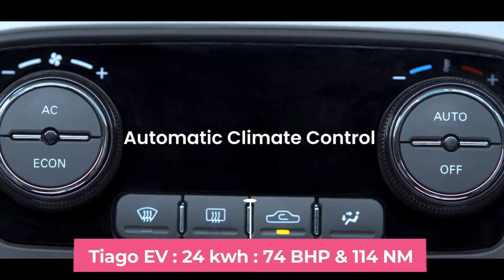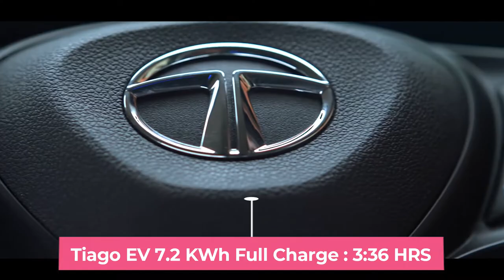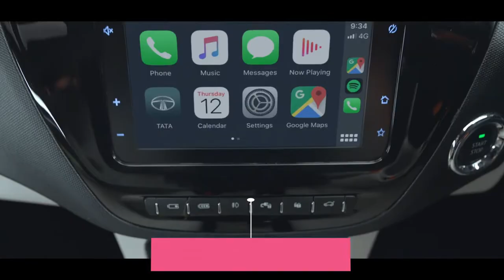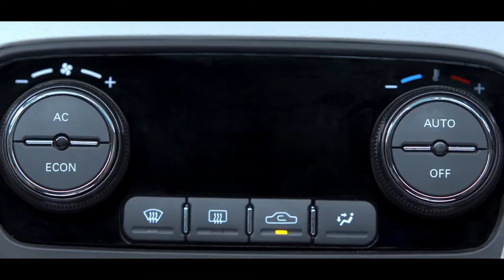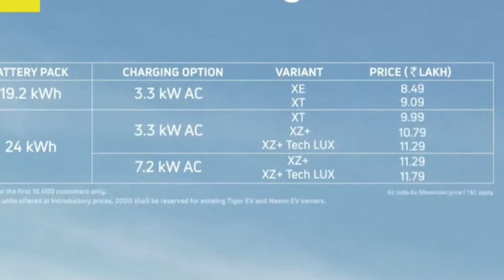Tiago EV vs Tigor EV Full Comparison | Range Battery Charge Time Interior Exterior & On Road Price